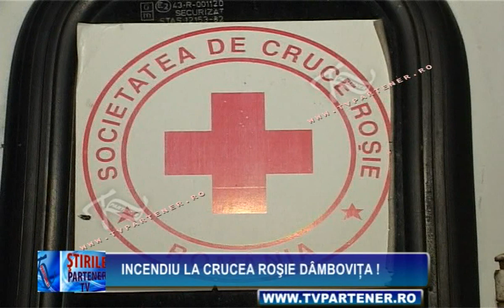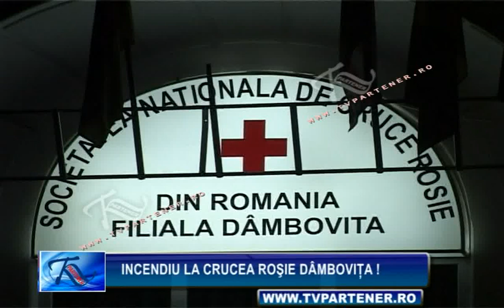Incendiu la Crucea Roşie Dâmboviţa !